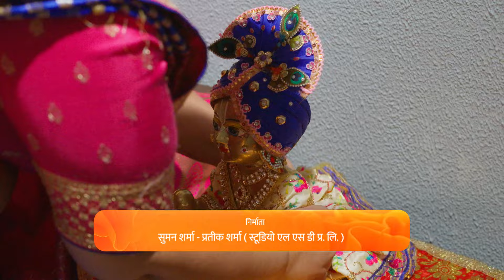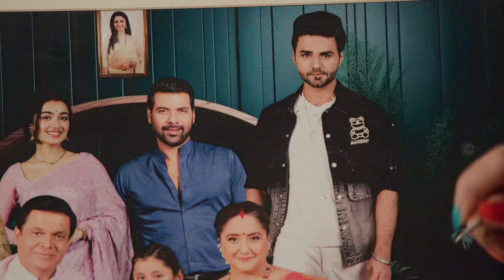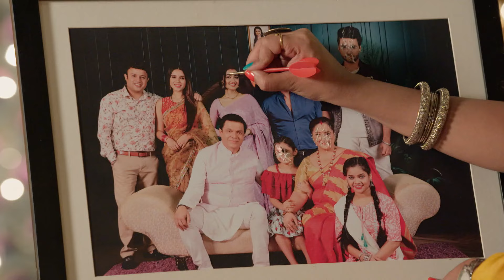Pyar Ka Pehla Naam Radha Mohan - Full Ep - 496 - Radha, Mohan, Tulsi, Damini - Zee TV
The Trivedis arrive at Radha's house in Barsana. Radha explains the meagre living arrangements to Gungun. Damini explains her plan to her team, while Mohan makes a resolve.

Show Name : Pyar Ka Pehla Naam Radha Mohan
Producer/Star Cast : Neeharika, Shabir Ahluwalia, Sambhabana
Episode No : 496